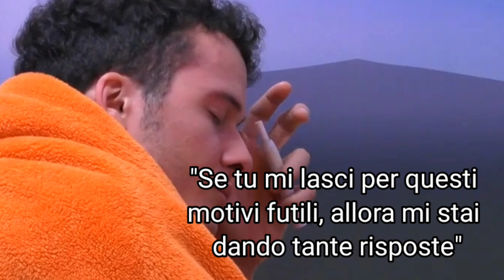GFVIP7, Antonella lascia Edoardo: i motivi della rottura. “Da ora sono single”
❗IMPORTANTE❗
PER RICHIESTE DI COLLABORAZIONI PUBBLICITARIE:
invia una mail a e verrai contattato il prima possibile: